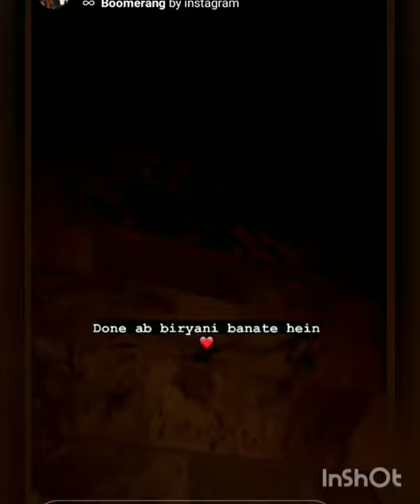merium pervaiz insta stories /meriumpervaiz daily routine /merium pervaiz insta stories